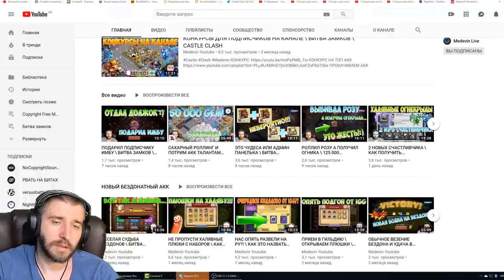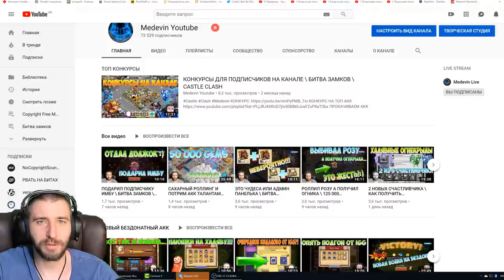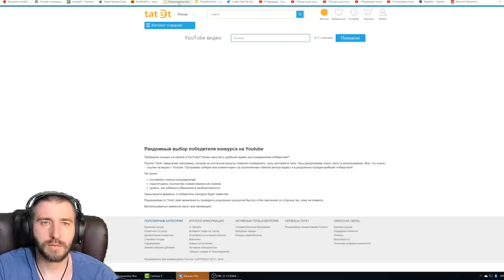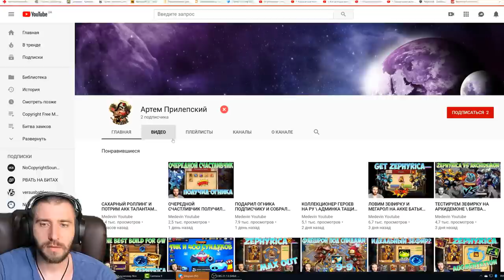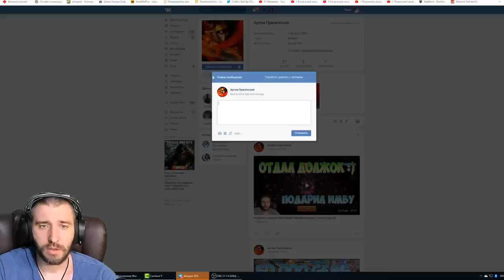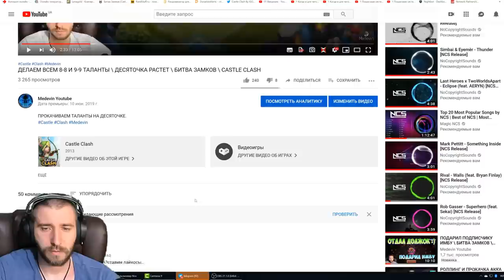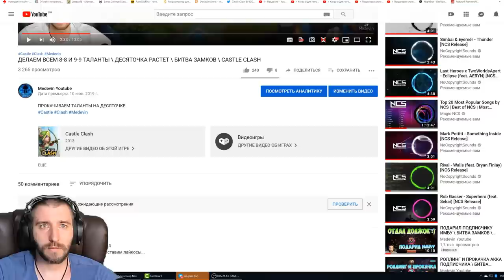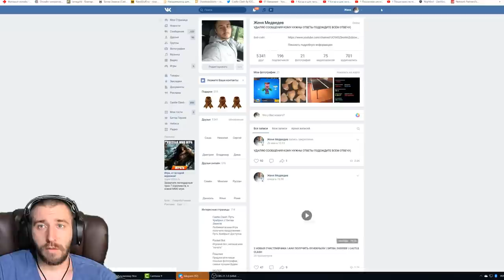ДВА ХАЛЯВНЫХ ОГНИКА \ БИТВА ЗАМКОВ \ CASTLE CLASH